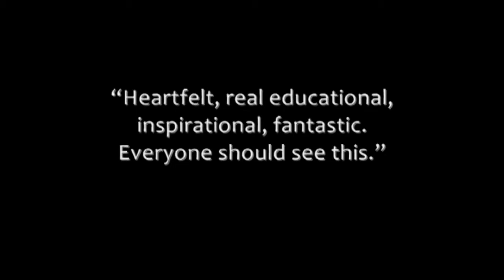i am here promo